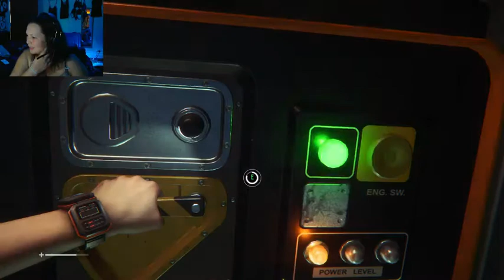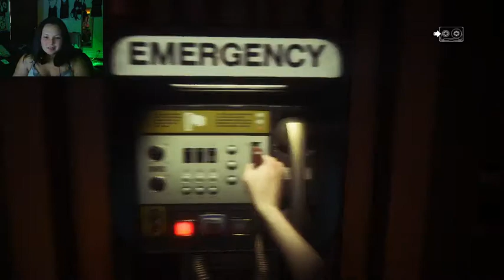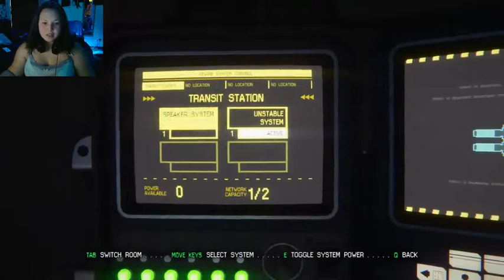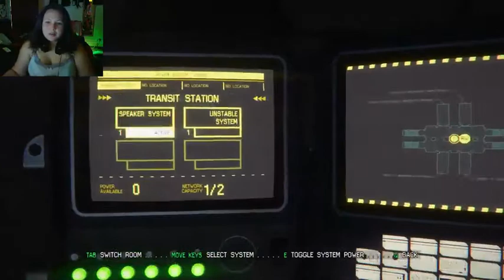Let's Play - Alien Isolation Stream #1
I play Alien Isolation. It's a little long so can just wait for the highlights reel ;)